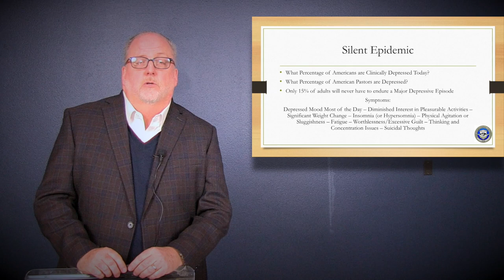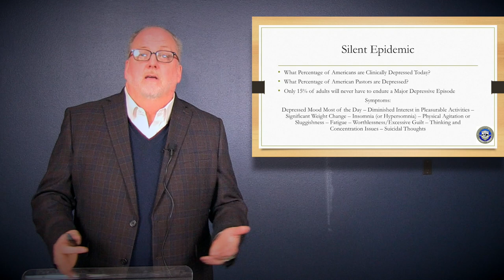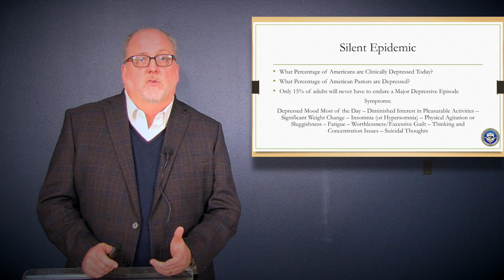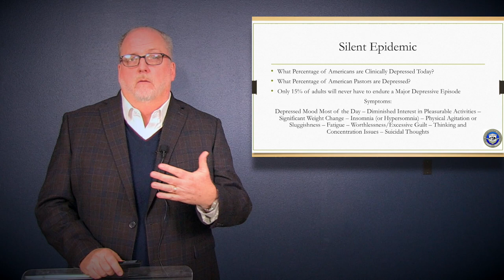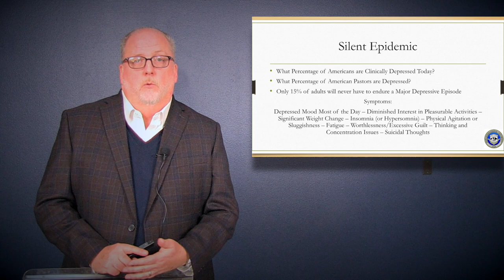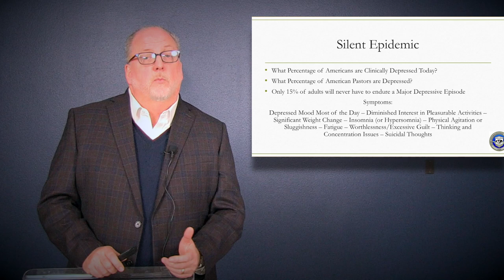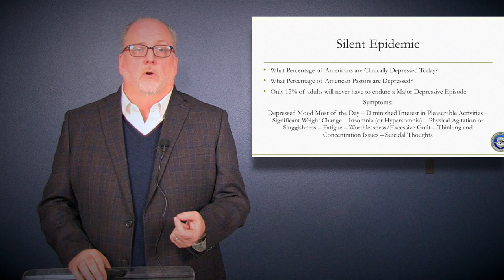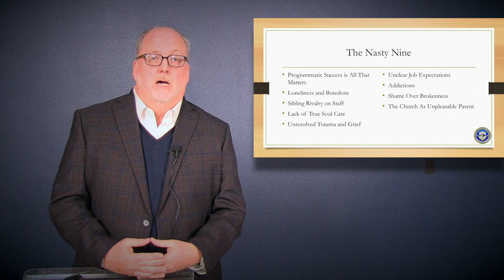PAUL ALEXANDER · Depression and Ministry (Part 1 of 3)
Dynamic Ministry Leadership Resources: "DEPRESSION & MINISTRY" Dr. Paul Alexander of Hope International University addresses the "silent epidemic" of depression among Christian ministers and leaders. (Part 1 of 3)